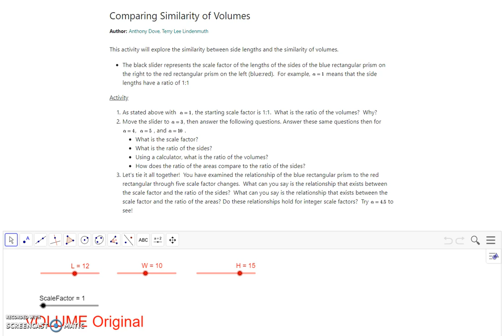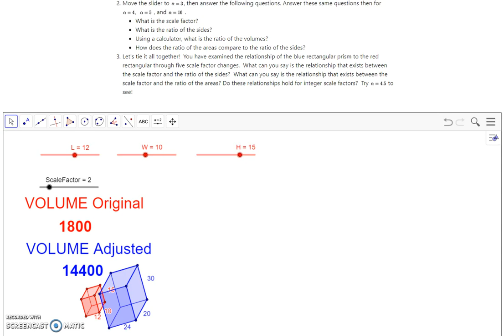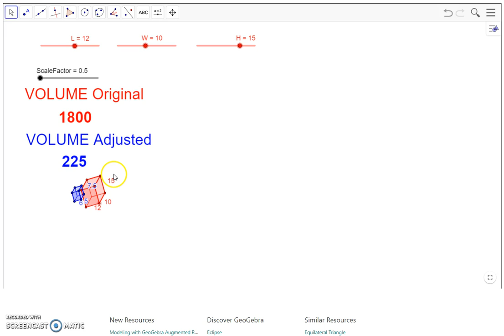Ch 14.7 Comparing Similarity within Volumes Solutions